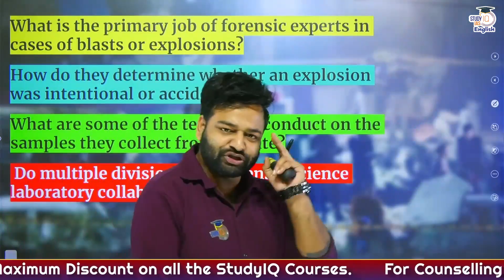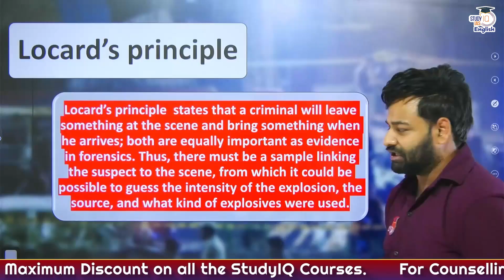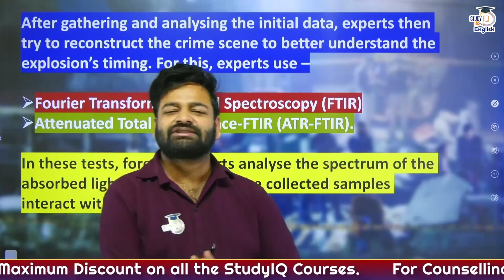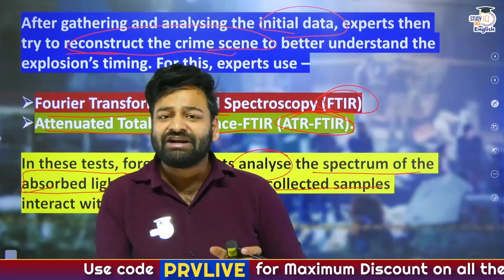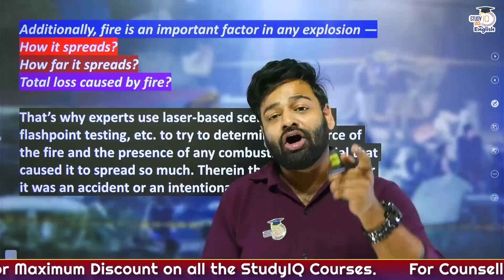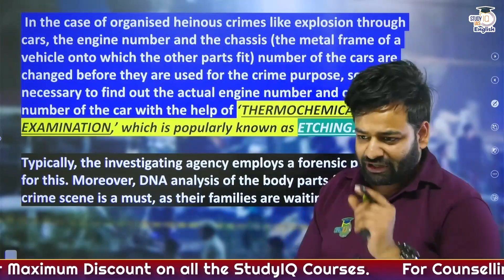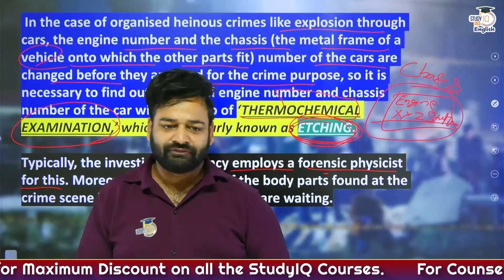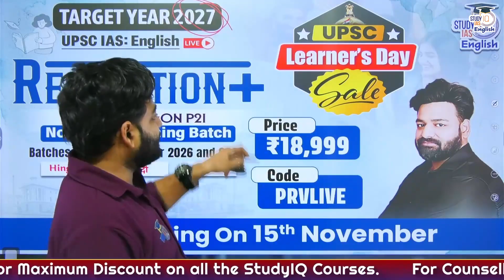How Forensic Teams Investigate Explosions? | Delhi Blast Investigation! | By Praveen Mishra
Turn your UPSC dream into Reality With StudyIQ IAS English UPSC Courses :-

🚨Success in Prelims (SIP) Crash Course November English Batch
Admissions Closing 20th November '25

🚨UPSC IAS 2028 P2I Foundation Resolution+ November English Batch
Starting 18th November '25

🚨 UPSC IAS 2027 P2I Foundation Resolution+ November English Batch
When an explosion occurs, a complex forensic investigation begins. This article/video explores what forensic experts do at a blast site — from evidence collection and chemical analysis to scene reconstruction and attribution